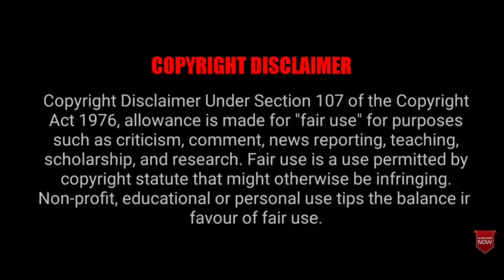Mushoku Tensei jobless reincarnation - Episode 3-4 Explained in Hindi || Rudy meets sylph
Mushoku Tensei
jobless reincarnation - Episode 3-4